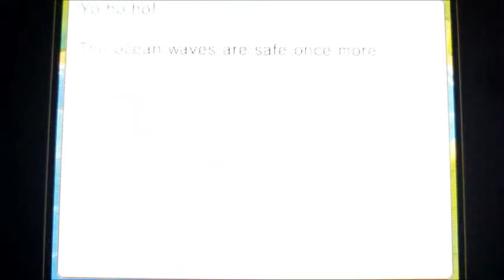Professor Layton and the Azran Legacy - Puzzle 163: Mutiny! 3